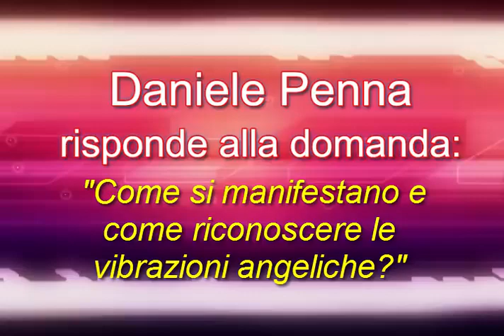Come si manifestano le vibrazioni angeliche Daniele Penna Risponde 4